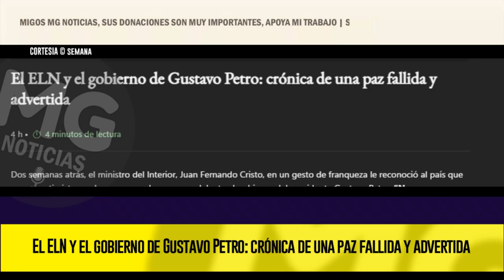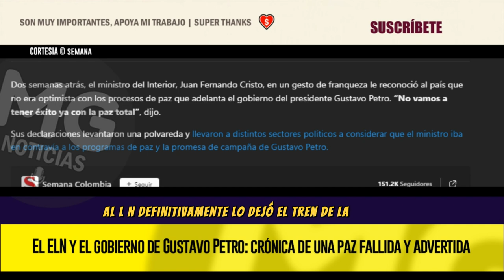EL ELN Y EL GOBIERNO DE GUSTAVO PETRO 🚨 CRÓNICA DE UNA PAZ FALLIDA Y ADVERTIDA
Dos semanas atrás, el ministro del Interior, Juan Fernando Cristo, en un gesto de franqueza le reconoció al país que no era optimista con los procesos de paz que adelanta el gobierno del presidente Gustavo Petro. “No vamos a tener éxito ya con la paz total”, dijo.
SEMANA